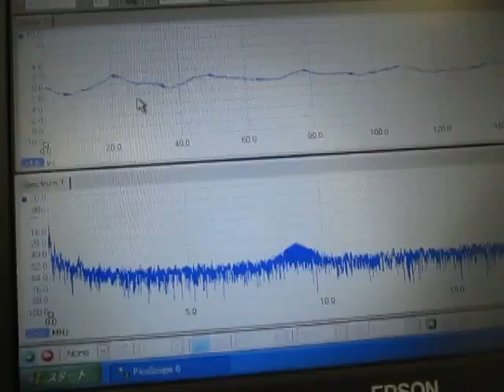超音波（４０ｋHz ５０W）実験 Ultrasonic-labo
超音波実験
Ultrasonic experiment

１：キャビテーションと音響流の制御技術
２：超音波専用水槽の製造、液循環制御技術
３：間接容器・治工具の設計・応用技術
４：マイクロバブル・ナノバブルの応用技術
５：超音波の測定・解析・評価技術

1: Control Technology of Cavitation and Sound Flow
2: Manufacture of Tank Only for Ultrasonic Wave, Liquid Circulation Control Technology
3: Design and Applied Technology of Indirect Container and Jigs & Tools
4: Applied Technology of Microbubble Nano Bubble
5: Measurement and Analysis / Evaluation Technology of Ultrasonic Wave